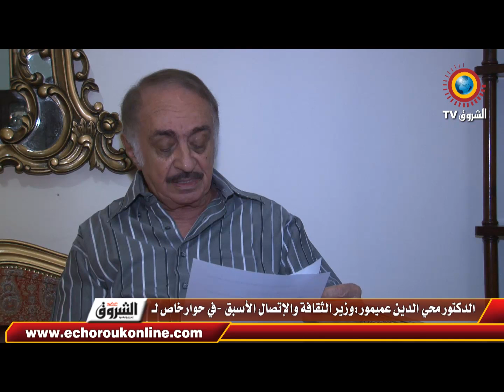الدكتورمحي الدين عميمور في حوار خاص للشروق